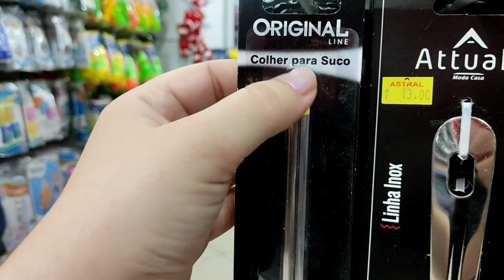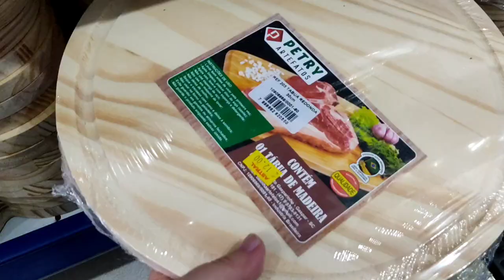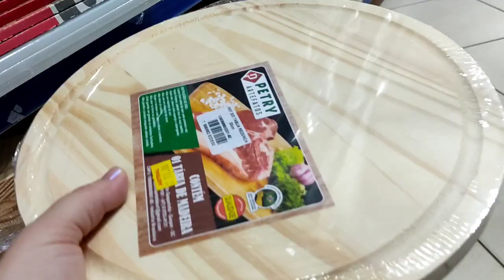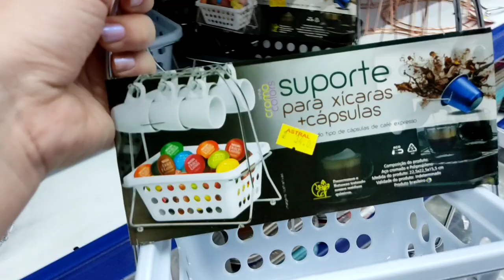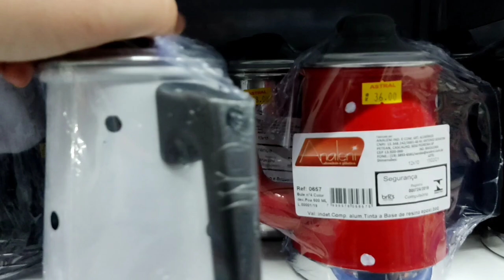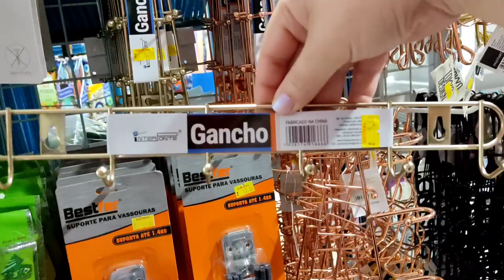Itens ÚTEIS e DECORATIVOS para COZINHA - Diário da Deise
Oi Gente, em minha visita lá na Astral durante a sexta-feira passada, resolvi gravar itens que podemos encontrar em lojas de artigos em geral para decorar nossa cozinha e que sejam úteis para o dia a dia. Achei itens muito lindos e decidi compartilhar por aqui.
no final do vídeo eu desejo um ótimo final de semana, mas é que era para ter saído na sexta-feira e não deu tempo...
Ahhhh... e se quiser mais vídeos como esse... fala aqui nos comentários, amarei fazer para você!

Estou no instagram, tiktok e pinterest como @diariodadeise

E no Kwai como @diariodadeise.com

Quer falar comigo, mandar alguma coisa ou bater um papo?